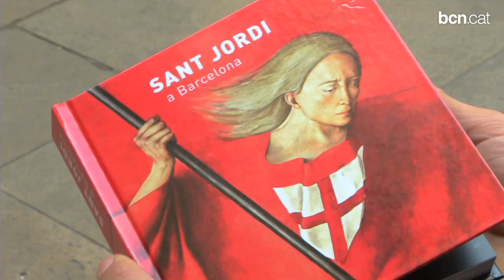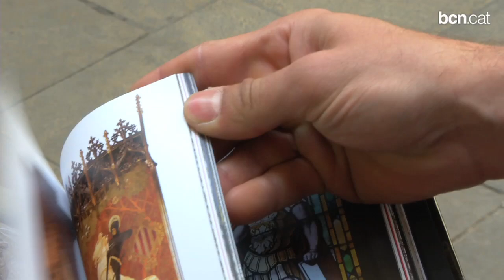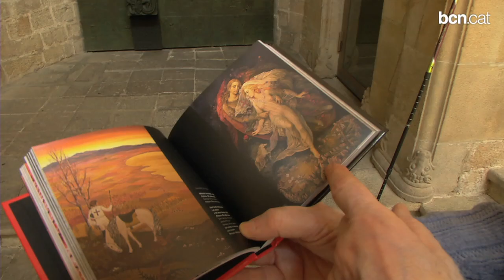Dos-cents sant Jordis custodien Barcelona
El llibre 'Sant Jordi a Barcelona' descriu i il·lustra una seixentena d'imatges del sant, de les dues-centes documentades. Més info